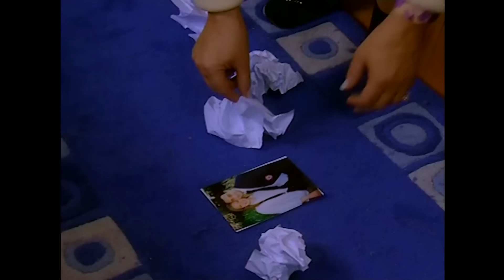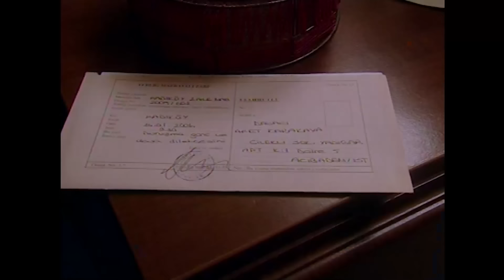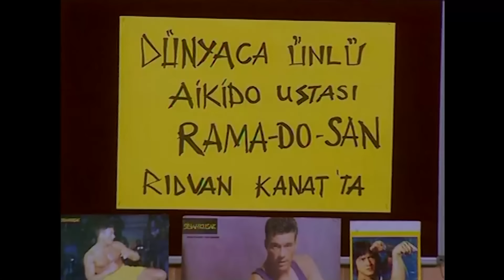Hayat Bilgisi 116. Bölüm (HD)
Kerem ve Afet'in kardeşleri görülmeye değer. Sınıfça gidilen kampta neler oldu neler?

İdealist bir lise öğretmeni olan Afet, anne ve babasını trafik kazasında kaybedince kardeşi Kerem ile birlikte Anadolu'yu şehir şehir dolaşmıştır. Klasik ezberci eğitimin yerine, öğretmeye dayalı yaratıcı eğitimden yana olan Afet Güçverir yıllar boyu tayinler, atılmalar hatta sürgünler yaşamıştır. Bu yıllarda meslektaşı ve eski aşkı olan Tekin Bey'dense kardeşine tokat attığı için ayrılır. Kardeş Kerem ile birlikte yıllar sonra son sürgün yerleri olan İstanbul Rıdvan Kanat Lisesine gelirler.

KÜNYE
YAPIM: SÜREÇ FİLM
YAPIMCI: ALİ GÜNDOĞDU
YÖNETMEN: TARKAN KARLIDAĞ
SENARYO: GANİ MÜJDE
OYUNCULAR: